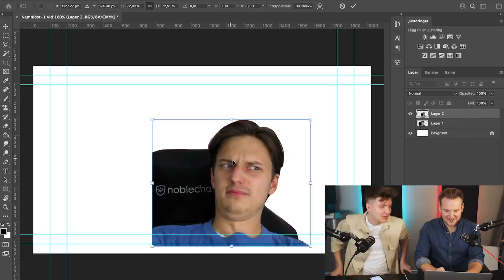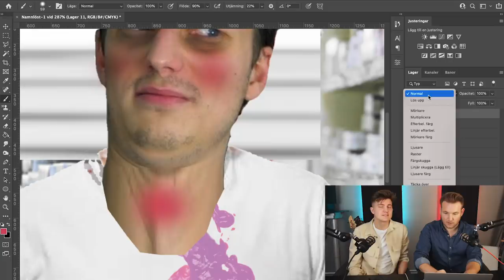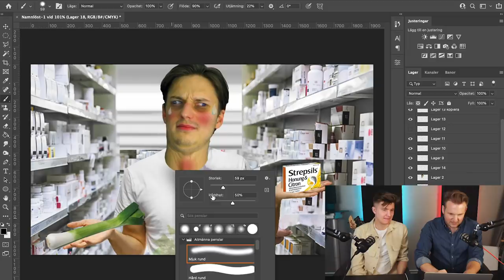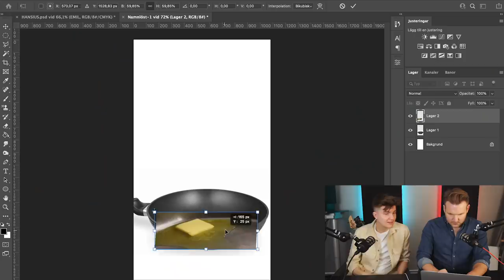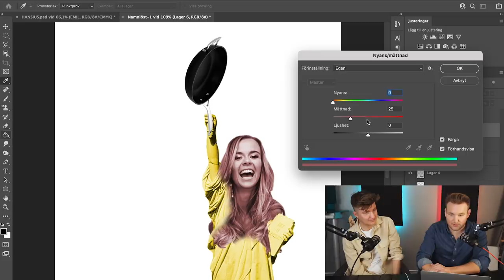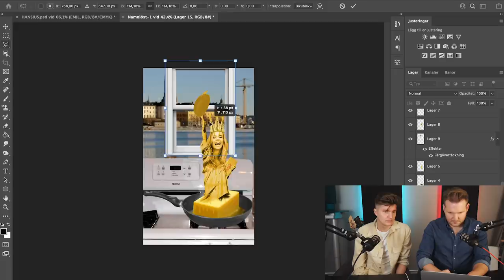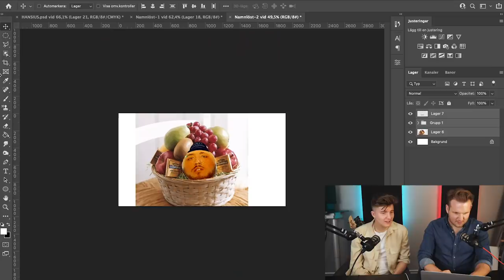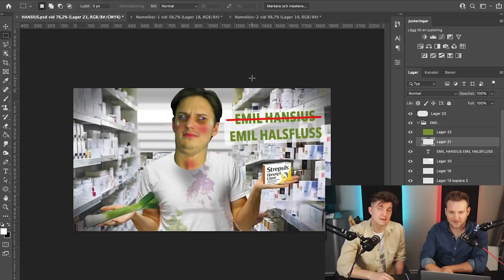PARODIER på YouTubers!!! (Anis, Hansius m.m)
Såhär har ni aldrig sett YouTube-profilerna tidigare! Vansinnigt!

Lyssna på vår HELT NYA PODD!

Daniel: @danielnorbergs
Emil: @emilnorbergs

Daniel @danielnorbergofficiell
Emil @emilnorbergs

Klippt av Fabian Svorono